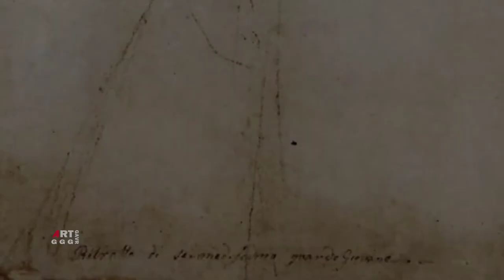Рафаэль Санти. Рисунки, этюды, эскизы. Часть 14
1. Эскизы портретов двух мужчин 1507 Перо Чернила Бумага 18.1×20.1 Дворец изящных искусств, Лилль
2. Девушка с маской. Этюд для музы Мельпомены фрески Парнас дворца понтифика в Ватикане 1511 Перо Чернила Бумага 33×21.9 Музей Эшмола Оксфорд
3. Портрет женщины в драпировке. Этюд для музы Каллиопы фрески Парнас дворца понтифика в Ватикане 1511 Перо Чернила Бумага 24.4×21.7 Галерея Альбертина Вена
4. Портрет молодой женщины в профиль. Этюд для музы Талии фрески Парнас дворца понтифика в Ватикане 1511 Мел Бумага 26.2×20.7 Музей Хорне, Флоренция
5. Портрет молодой женщины. Этюд для музы Полигимнии фрески Парнас дворца понтифика в Ватикане 1511 Мел Бумага 30.4×22.2 Частная коллекция